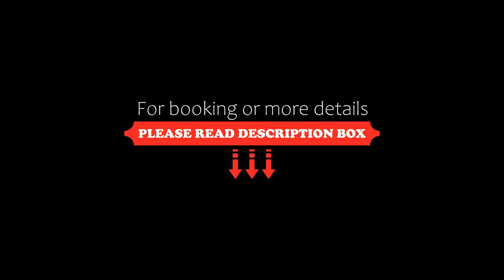Comfort Hotel Suzuka, Suzuka, Japan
About Property:
Comfort Hotel Suzuka is located just a 15-minute drive to the Suzuka Circuit, where the international races like the Formula-One and 8-Hour Endurance Championship Race are held. Kyoto and Osaka are an hour drive from the hotel. Free private parking is available.
The modern rooms are air conditioned and come with a flat-screen satellite TV and fridge. The private bathrooms offer a bath, hairdryer and free toiletries. Free Wi-Fi is available.
A coin-launde...
Property Type: Hotel
Address: 510-0241 Mie, Suzuka, Shiroko-Ekimae 14-26, Japan
Searching For
1. Comfort Hotel Suzuka - Suzuka - Japan
2. Comfort Hotel Suzuka - Suzuka - Japan Address
3. Comfort Hotel Suzuka - Suzuka - Japan Rooms
4. Comfort Hotel Suzuka - Suzuka - Japan Amenities
5. Comfort Hotel Suzuka - Suzuka - Japan Offers and Deals
Audio Credit:
Track Title: Subway Dreams
Artist: Dan Henig